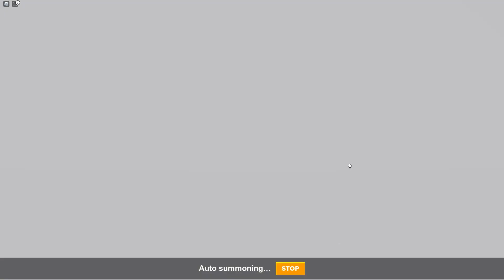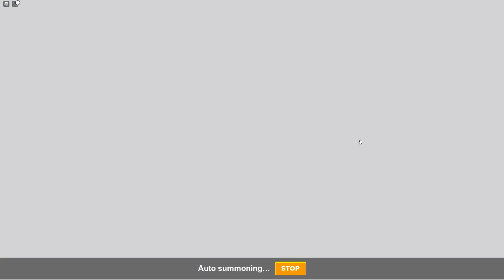BOT CLASH, ROBLOX. I KILL ALL THE BOSSES IN THE SPACE STATION AND UNLOCK 2 NEW MOUNTS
THE JOURNEY CONTINUES IN BOT CLASH ON ROBLOX

BOT CLASH